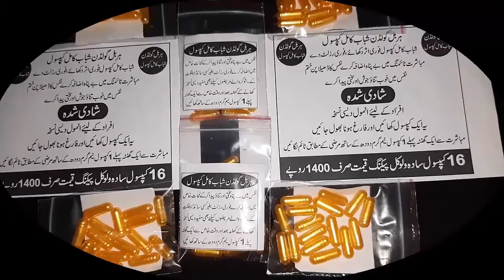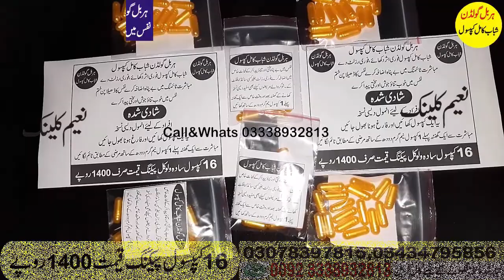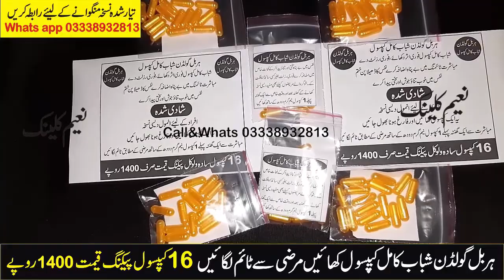1 Capsol Kha Lin,Mardana Kamzori Ko Bhool Jain,Mardana Kamzori Ka Ilaj,Shadi Course,Suhagraat Capsol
1 Capsol Kha Lin,Mardana Kamzori Ko Bhool Jain,Mardana Kamzori Ka Ilaj,Shadi Course,Suhagraat Capsol

Fb Pgae